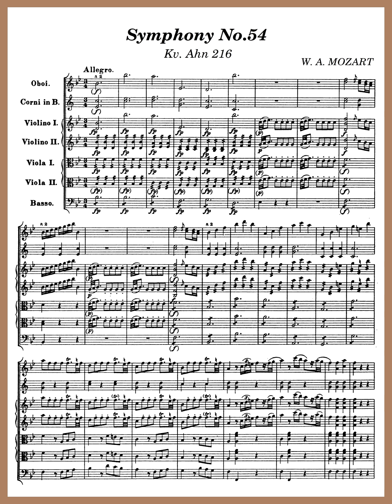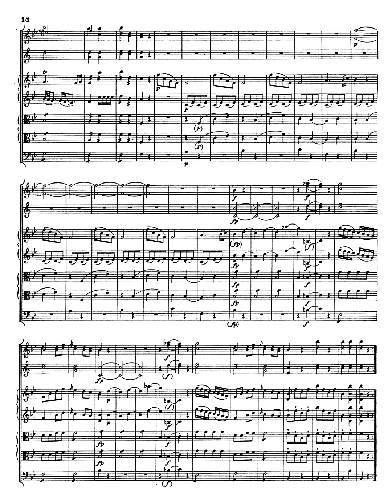W. A. Mozart Symphony No.54 Kv.Ahn 216 Full Score / 모차르트 교향곡 54번 ? Bb-major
W. A. Mozart Symphony No.54 Kv.Ahn 216 Full Score /
모차르트 교향곡 54번 ? Bb-major